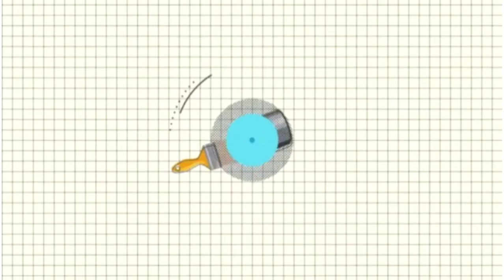How to make paper Ice Cream box | DIY Ice Cream gift box | origami box idea | Gift box idea for kids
▬▬▬▬▬▬▬  Music ♪♫ ▬▬▬▬▬▬▬